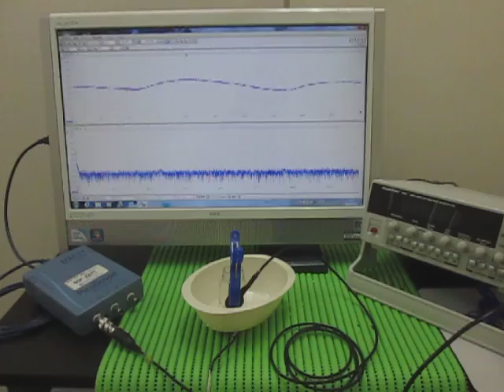超音波テスター Ultrasonic tester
参考